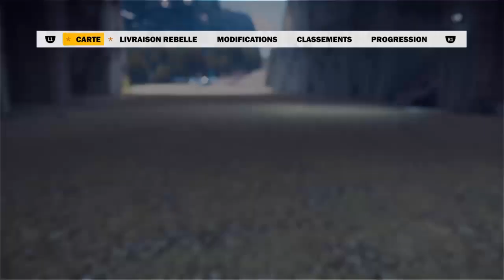Direction Corda Dracon EP 10